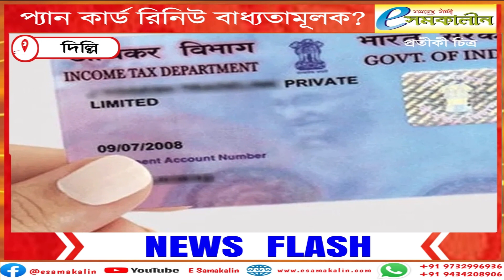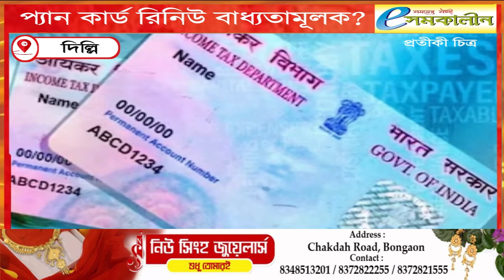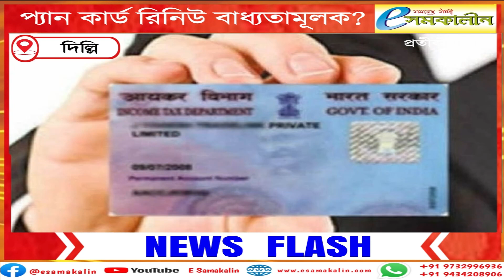প্যান কার্ড রিনিউ বাধ্যতামূলক? - PAN Card Renewal Compulsory?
প্যান কার্ড রিনিউ বাধ্যতামূলক?‌
PAN Card Renewal Compulsory?

ভারতবাসী এখন একের পর এক কার্ডের বোঝায় ক্লান্ত। রেশন কার্ড থেকে শুরু করে ভোটার কার্ড, আধার, প্যান সহ আরও বহু কার্ড এখন বহন করতে হচ্ছে প্রতিটি ভারতবাসীকে। এটা হয়তো 'ডিজিটাল ভারত'এর একটা পদক্ষেপ। সে তো হলো। কিন্তু বিভ্রান্তি সরকারের মধ্যেই। কখনও বলা হচ্ছে, আধার বাধ্যতামূলক, আবার কখনও বলা হচ্ছে প্যান বাধ্যতামূলক। ইতিমধ্যেই সুপ্রিম কোর্ট একটি রায়ে জানিয়েছে, আধার বাধ্যতামূলক নয়।
সে তো গেলো অন্য বিতর্ক। এবার সামনে এসেছে নতুন বিতর্ক। তা হলো এইসব কার্ড রিনিউ করা নিয়ে। প্রতি ১০ বছর পর পর আধার রিনিউ বা আপডেট করার নির্দেশ এসেছে সরকারি প্রতিষ্ঠান UIDAI এর পক্ষ থেকে। মানুষও ছুটছেন বিভিন্ন সরকারি, বেসরকারি প্রতিষ্ঠানে আধার আপডেট করাতে। বিড়ম্বনার পড়ে বিড়ম্বনা।